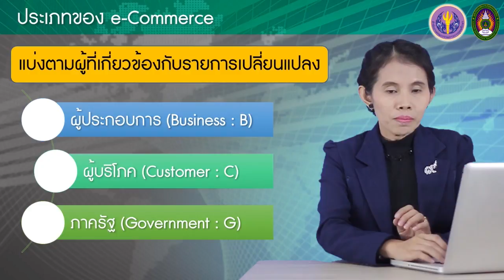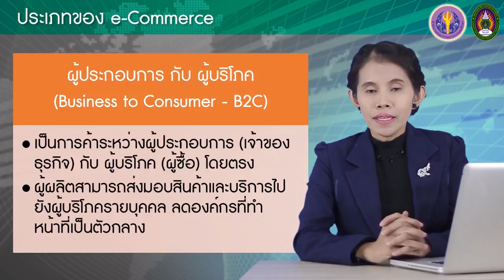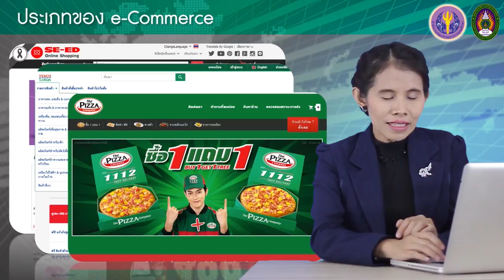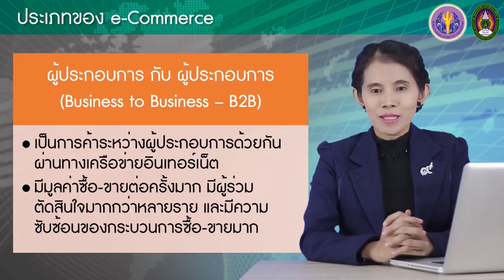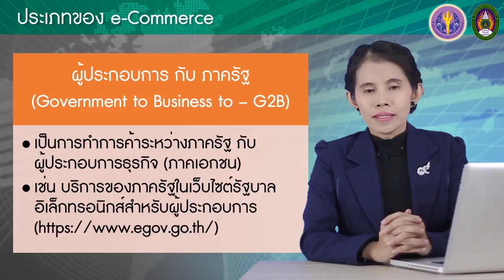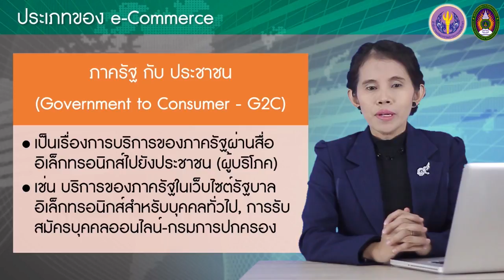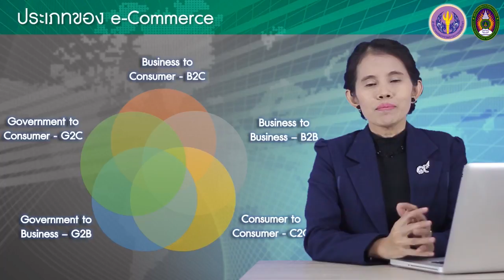1-4 ประเภทของ e-Commerce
1-4 ประเภทของ e-Commerce